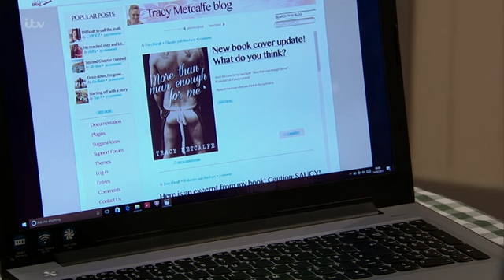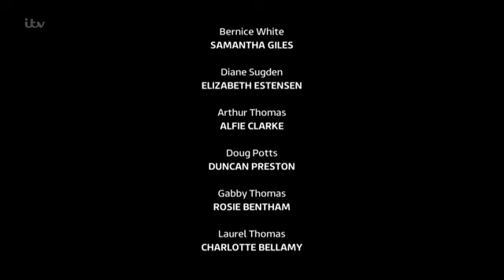Emmerdale 30th March 2017 Part 2